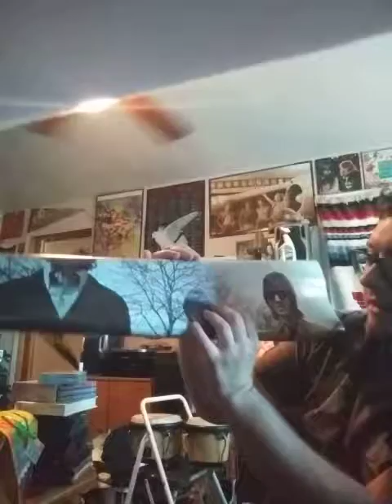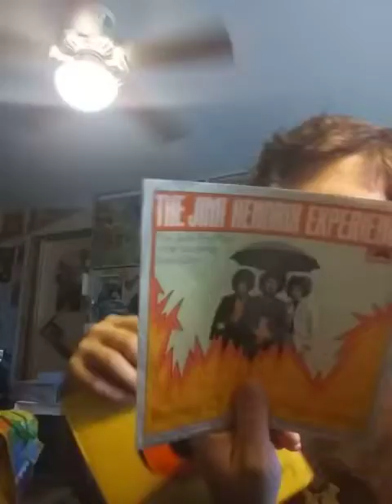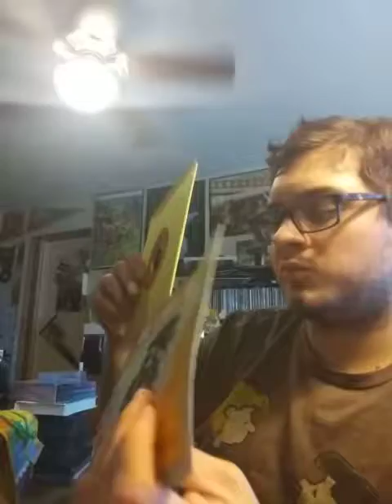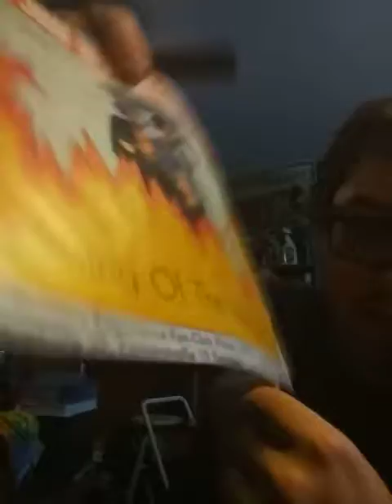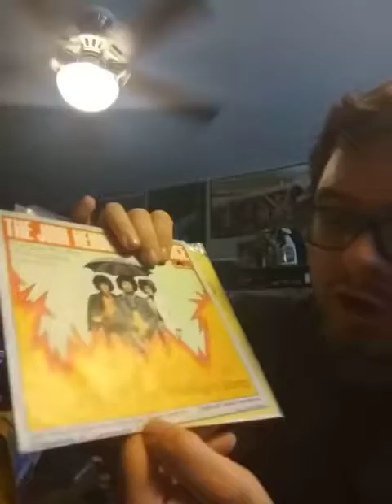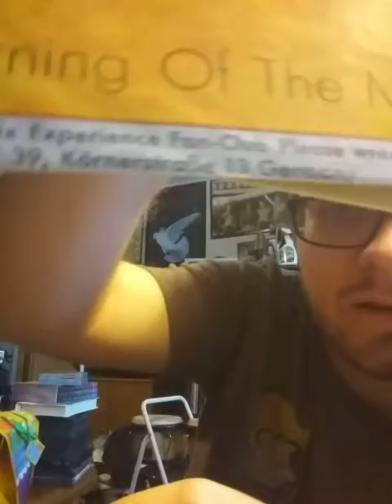Im a kamgurl now?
I forgot to shout out a flawed design when i did my rundown sorry